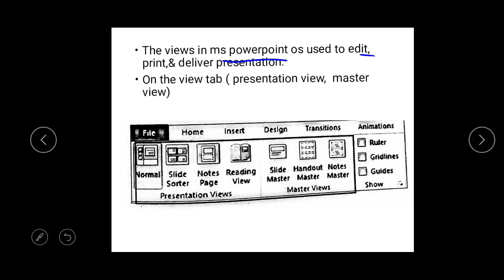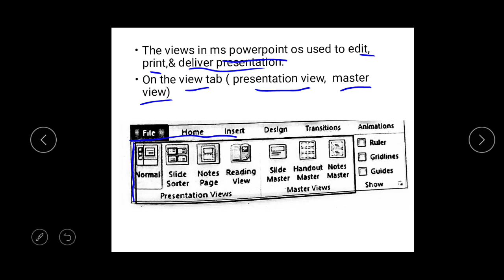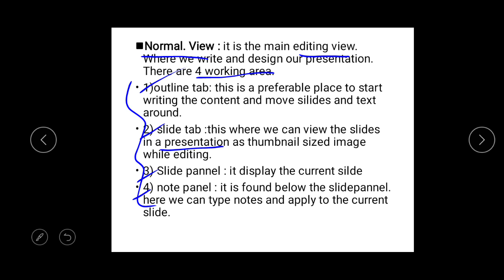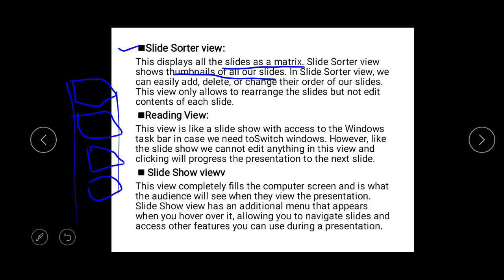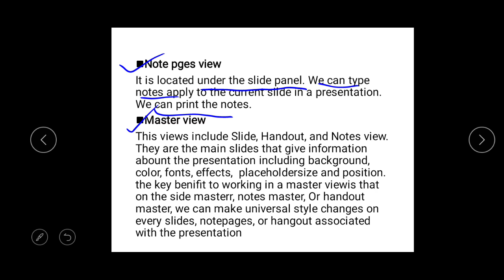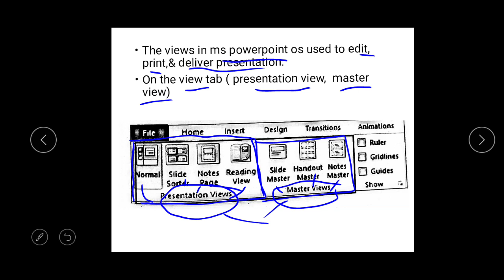Powe point view| office automation| chapter 3| part 3| calicut university